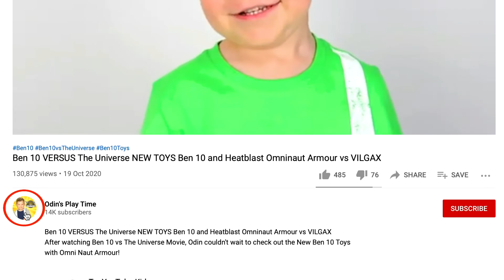OranguTWANG Funny Monkey Game for Kids DON'T LET HIM FALL!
Welcome back to another family game time, Odin and mammy are playing Orangatwang a funny monkey game for kids.

How much can you hang on OranguTwang? Balance the orangutan on the vine in a hilarious family game. Take turns adding fruits (bananas, watermelon, pineapple), bats and lizards to his arms and legs – but watch out!
When this poor primate is holding too much…twang! He'll spring up and send everything flying. In the OranguTwang game, you’ll need a whole lot of luck and a steady hand.
The jungle scene is easy to set up and the suspense is wild – just don’t be the one to OranguTwang!

so you don't miss our next family game night where the winner will win a surprise!